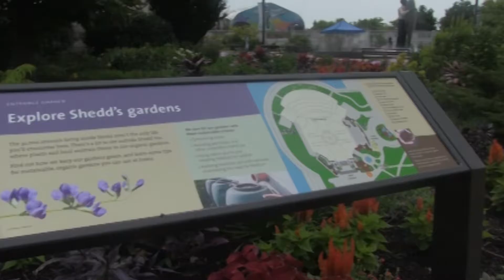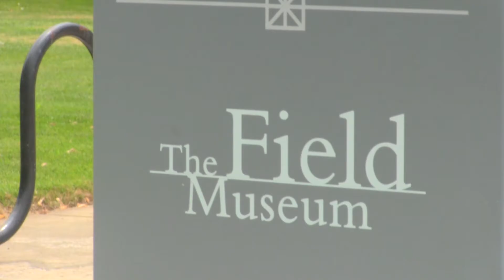Planetarium Field Trip - Sway TV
The Journey To My Better Self ASM program goes to the Planetarium to practice their new found journalism skills.